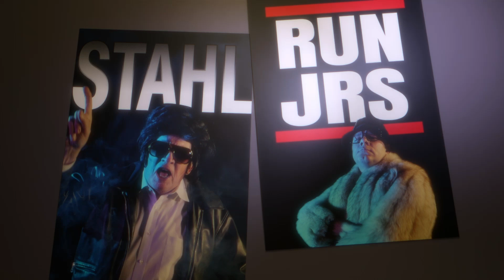NEI Faculty: FGA vs. SGA Rap Battle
NEI Faculty (rap) battle over the difference between first-generation antipsychotics (FGA) and second-generation antipsychotics (SGA).

The FGA's, featuring Dr. Stephen Stahl, Dr. Leslie Citrome, Dr. Adelaide Robb, and Dr. Jonathan Meyer.
and the SGAs featuring Dr. Jeffrey Strawn, Dr. Andrew Cutler,  Dr. Thomas Schwartz, and Desiree M. Matthews, PMHNP-BC